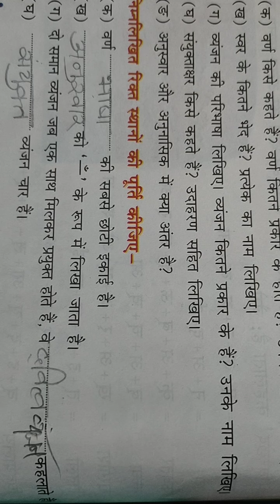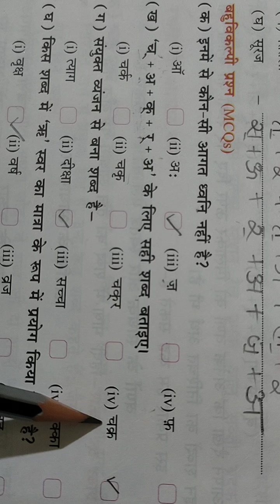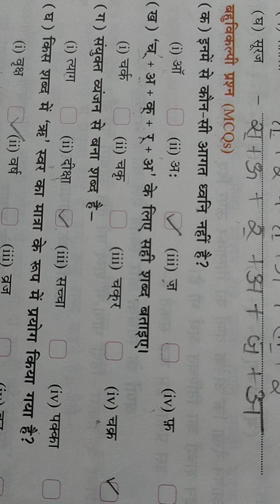Hindi-1 Class5 14-09